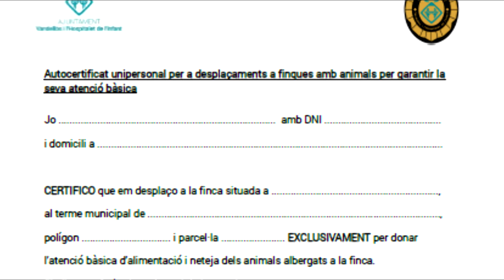Què necessitem per desplaçar-nos a finques per atendre animals?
Si us heu de desplaçar a finques per donar assistència a animals, heu d’omplir un certificat que ha preparat l’Ajuntament i la Policia Local i que podreu trobar al lloc web consistorial.